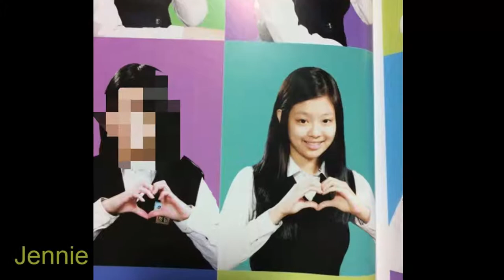Lisa- Jennie- Rose ,BlackPink /Then Vs Now .Kpop Superstar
Lisa- Jennie- Rose ,BlackPink /Then Vs Now